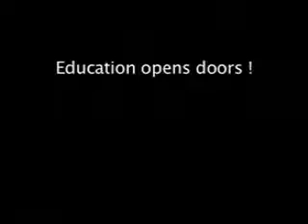Knowledge is Poweeeeeeeeeeeeeeerrrrrrrrrrrrrrrrrrrrrrrrrr!!!!!!!